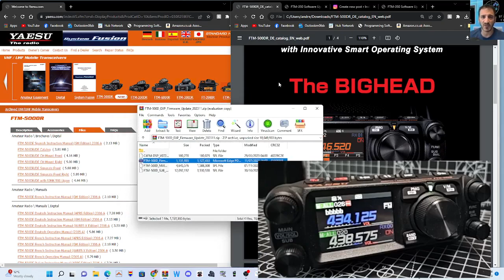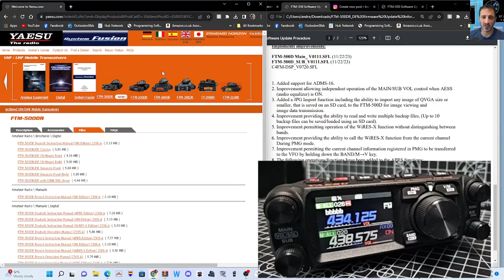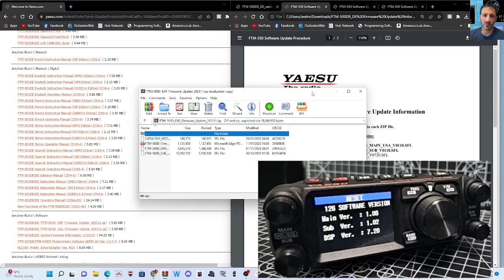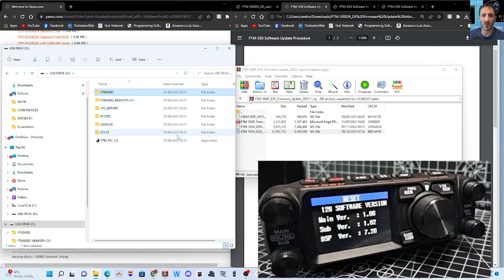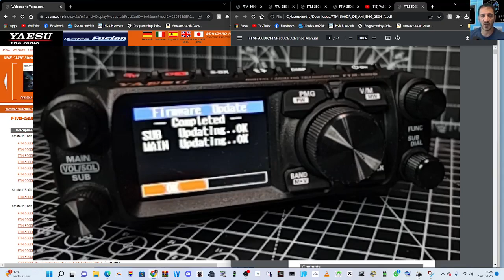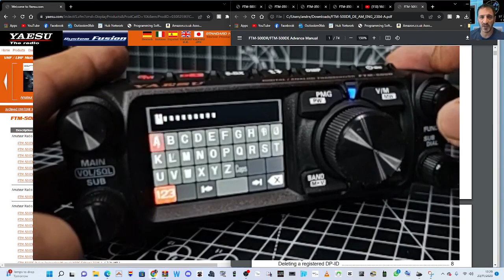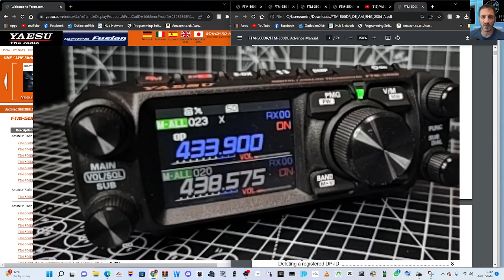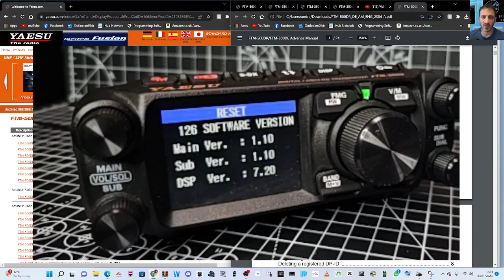NEW - FIRMWARE v1.10- YAESU FTM500 , FULL INSTALL (SD CARD)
FM500 LEGACY DOWNLOADS
SD CARD IS USED NO CABLE REQUIRED
YAESU DOWNLOADS